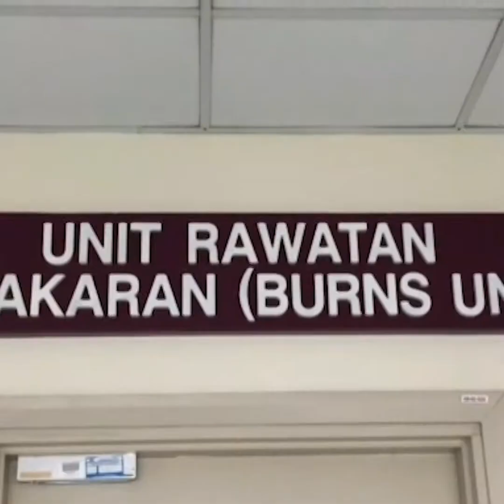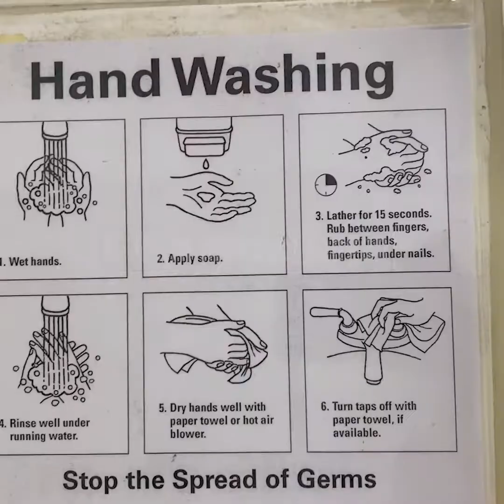Ini Cara Mencegah Dijangkiti Influenza A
Virus Influenza kini merebak di seluruh negara.

Ini cara-cara mencegah daripada dijangkiti Influenza A atau B.